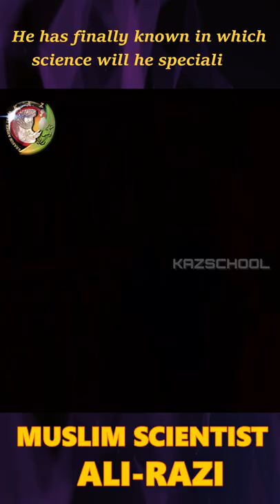Abu Bakar Muhammad Ibn Zakria Al-Razi | Muslim Scientist | YouTube Shorts | Biography | KAZ School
FREE COURSES!

🡆 Bank Account Name: KAZSCHOOL & Welfare Inc.
     BSB: 063788
     Account Number: 10188214